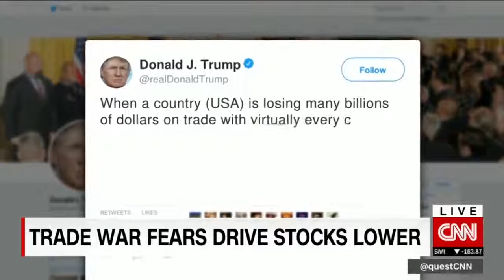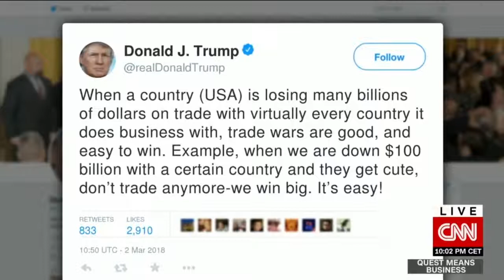Case Study: Weapons for potential trade war between the US and China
A quick look at how trade war could break out between the US and the rest of the world. What are the weapons? Who has the upper hand?
Also, is trade a zero-sum game? Trump tariffs.
Source: CNN